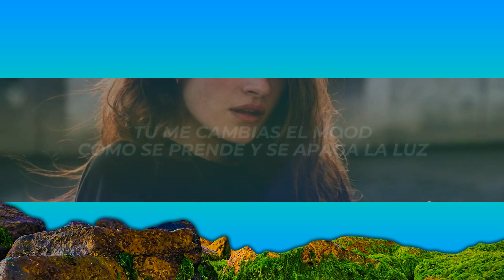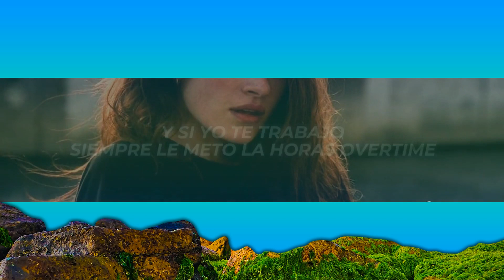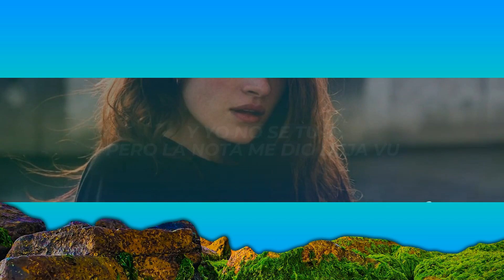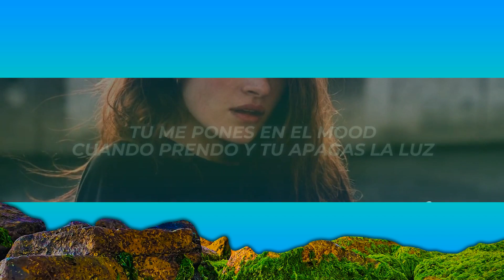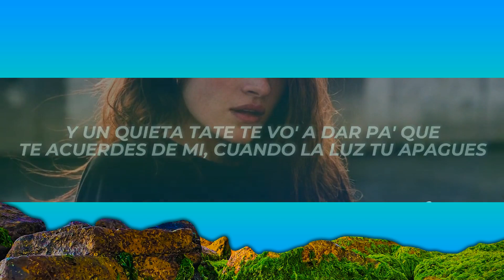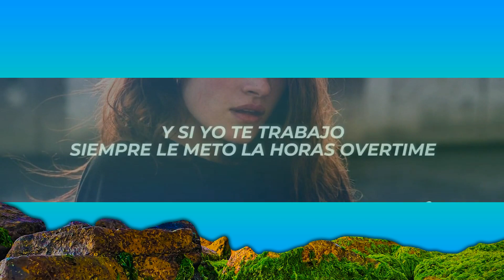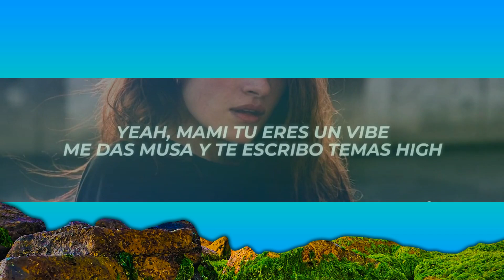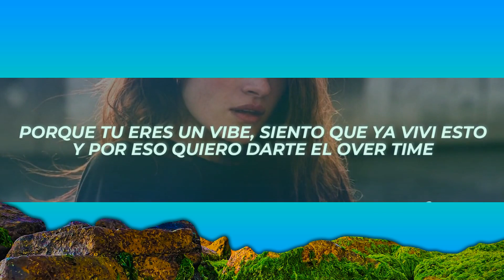Remers, Linda Dee - Deja Vu (Letra/Lyrics) | 1 Hour Version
✖ Follow: @remerstv & @LindaDeeTv

✖ Foto:
🎤[Letra de "Deja Vu"]

[Pre-Coro: Remers]
Tu me cambias el mood
Como se prende y se apaga la luz
Y yo no se tu, pero la nota me dio Deja Vu
Y me acuerdo bastante, tu ropa interior rojo la parte
Mami tu cuerpo es arte, lo que siento contigo es aparte

[Coro: Remers]
Porque tu eres un vibe
Siento que ya vivi esto y por eso quiero darte el over time
Y le damos all night
Tu me cambias el mood como se prende y se apaga la luz

[Verso 1: Linda Dee]
(Linda Dee)
Claro que me acuerdo
La nota la tenia por el cielo y nosotros en el suelo haciéndolo
Y a mi me gusto porque
Terminamos y repetimos lo que hicimos
Empezamos en la piscina con un vino
Después con el blunt la nota combino
Lo que esta pasando no fue el destino

[Pre-Coro: Linda Dee]
Tu me pones en el mood
Cuando prendo y tu apagas la luz
Y me acuerdo bastante
Escuchando Reggaetón viejo de antes
Te gusta que te cante
Lo que siento contigo es aparte

[Verso 2: Remers]
Yea, mami tu eres un vibe
Me das musa y te escribo temas high
Y si yo te trabajo
Siempre le meto la horas overtime
Si tu eres mine
Y sin perder tiempo
Lo hacemos lento
Pero la mente esta corriendo a 200
Un Deja Vu por eso se tus movimientos
Flow encubierto
Baby no te miento

[Puente: Remers]
Y un quieta tate
Te vo' a dar pa' que te acuerdes de mi
Cuando la luz tu apagues
Mami tu cuerpo es arte